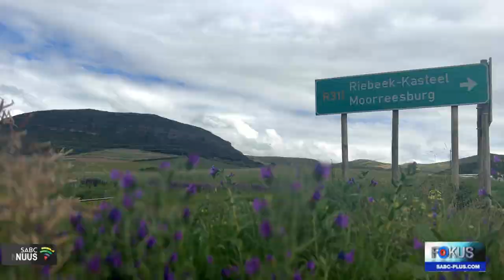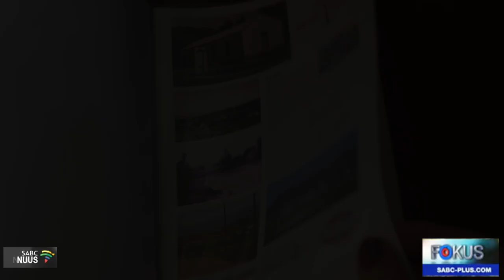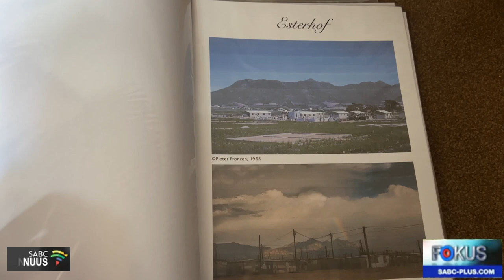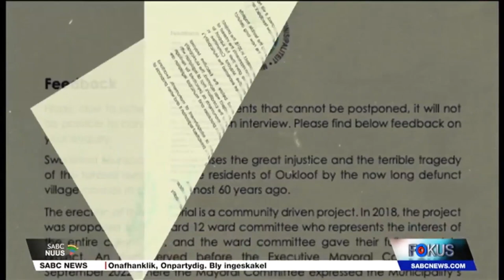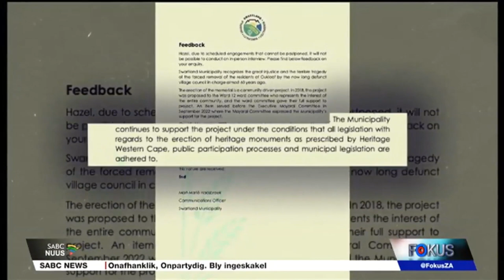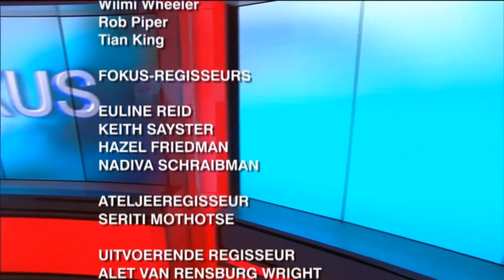FOKUS OUKLOOF 15 Dec 2023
Fokus (SABC2)
Presents
OUKLOOF
(Researched, filmed, edited, produced & directed by Hazel Friedman).

This is the story of a displaced community in the bucolic Swartland town of Riebeek Kasteel, in the Western Cape. Although the tragic trajectories of many communities who were forcibly removed during apartheid, because they were “not white enough”, have been extensively documented, the story of the Ouklowers, in Riebeek Kasteel, has never been told. Like many rural communities, their heritage has almost been completely erased, but they are determined to keep it alive.

One of the oldest towns in South Africa, Riebeek Kasteel’s historical and contemporary culture are as rich as its fertile farmlands. But behind its picturesque vistas, the legacy of apartheid remains, through a shameful episode of forced removals and subsequent silence that are still open wounds. In 1965, 63 families who had lived in an area called Oukloof, were evicted. This happened even before the forced removals of communities like Cape Town’s District Six, under the infamous Group Areas act.

The Dutch Reformed Church owned the land, but white farmers desired the fertile pastures on which the Ouklowers had lived and farmed since the 19th century. Under the pretext of “improved housing & services”, the Ouklowers were forced into a barren area called Esterhof - a name that still serves as a cruel reminder of the injustice. They were crammed into tiny shanties erected among animal graves, infested with vermin. And their exclusion was marked by a railway that still divides the town along racial and class lines.

Oukloof is now an affluent white suburb bordering a wine estate.
All that remains of the original Oukloof settlement, are photographs preserved by the museum and a miniature model of the homes and church, constructed from memory, by one of the original residents.
But the remaining Ouklowers are determined for their heritage and legacy to be seen, heard, remembered, and respected. They have joined hands with several residents of Riebeek Kasteel to construct a memorial that will serve not only as a reminder of their painful past, but also as a symbol of reconciliation, healing, and hope. Encouragingly, since the broadcast of this documentary, the pendulum has swung, overwhelmingly, in favour of an Oukloof memorial being erected in Riebeek Kasteel. Yet, even today, this noble gesture is still met with hostility and silence by those who prefer to avert their eyes from the historic and ongoing iniquities perpetrated against South Africa’s indigenous communities.

The story of Oukloof has a particular poignancy. Not only was it first broadcast on the eve of South Africa’s Day of Reconciliation; shortly after its broadcast in December 2023, one of the most prominent members of the Ouklowers, Jurie Lameyer, passed away, before his dreams of reconciliation and remembrance could be realised. This story is dedicated to his memory and to the ongoing fortitude of dispossessed communities for whom the pot of gold at the end of the rainbow nation, remains elusive.